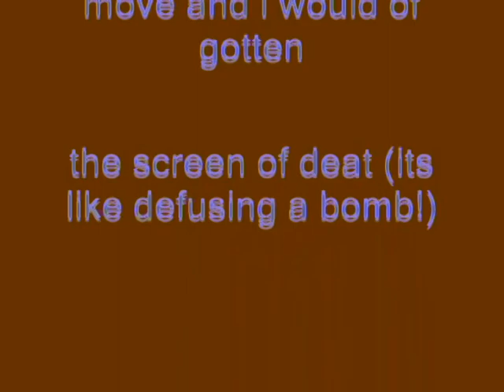Windows XP Installation Music In MediaBlueLogoEditor149/TOT1514 HD's G-Major 6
How To Make MediaBlueLogoEditor149/TOT1514 HD's G-Major 6:

(I Love Making Videos' G-Major 2 + G-Major 4):

VideoFX

1st: Color Collector (Secondary) - Invert Color

2nd: Color Collector (Secondary) - Invert Color

3rd: Color Curves - Blues and Yellows (Customized)

4th: Color Collector (Secondary) - Invert Color

AudioFX

Pitch Change For Each Track:

1st Track:       0

2nd Track:      4

3rd Track:     -5

After rendering I Love Making Videos' G-Major 2, start a new project use the X in Scary G-Major 0 video and follow the instructions below.

How To Make G-Major 4:

VideoFX

3rd: Gradient Map - G-Major 4

0;     0,     0,     0,     0
1;     0,     0,     0,     0
2;     0,     0,     0, 255

AudioFX

1st Track:     0

2nd Track:    5